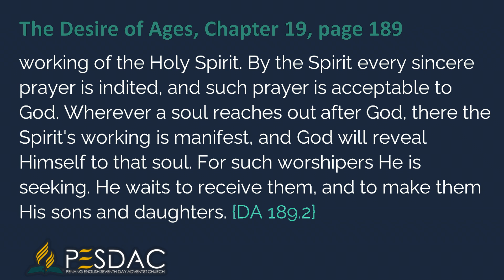Daily Devotion Reading for 4 November 2021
… In order to serve Him aright, we must be born of the divine Spirit. This will purify the heart and renew the mind, giving us a new capacity for knowing and loving God. It will give us a willing obedience to all His requirements. This is true worship. It is the fruit of the working of the Holy Spirit. By the Spirit every sincere prayer is indited, and such prayer is acceptable to God. Wherever a soul reaches out after God, there the Spirit's working is manifest, and God will reveal Himself to that soul. For such worshipers He is seeking. He waits to receive them, and to make them His sons and daughters. {DA 189.2}